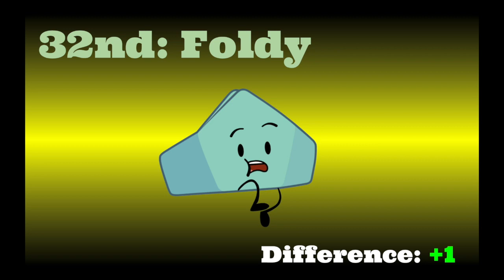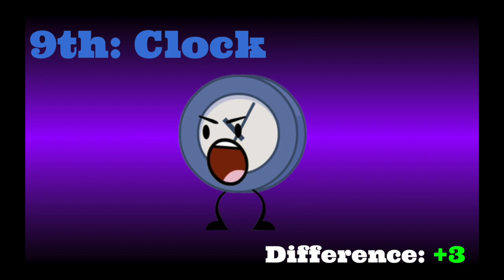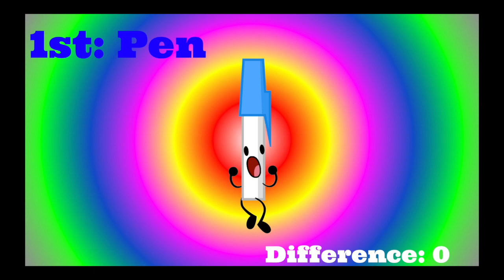BFB 12 Worst to Best (My opinions)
I guess it's out and ready. Some changed might've been ridiculous but I promised myself that i'd place them lower or higher :P
Also, if your fav is low, it's not worth raging, because this is not legit ._. It's mostly based on the opinion of mines.

Also, the style was inspired by The new BGGAMING in 2018 (don't rage if it looks familiar)

I'll do this with separate teams soon, just saying. And if your complaining about Pen, welp, what's the point of a list if u forget someone???